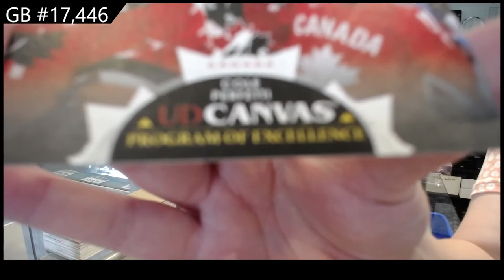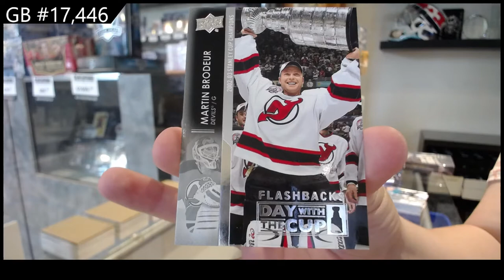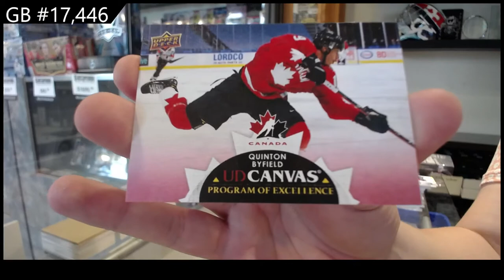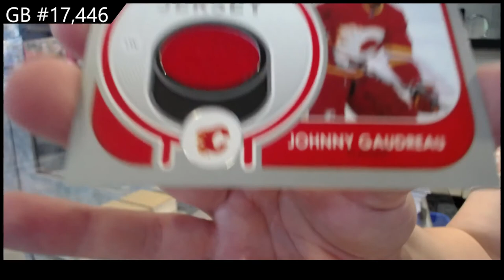21-22 UD Series 1 & 21-22 UD Series 2 Hockey Box Break - C&C GB #17,446